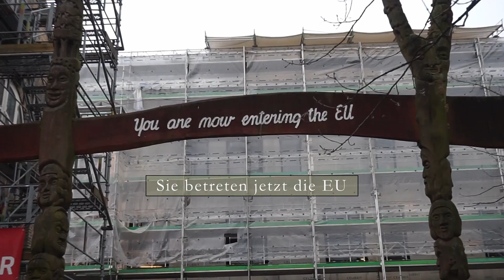Freistadt Christiania - Freetown Christiania Copenhagen *English version coming soon*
Christiania ist Kopenhagens berühmte Freistadt und sicherlich eine der beliebtesten Touristenattraktionen Dänemarks. Das umstrittene Gebiet wird von vielen geliebt, ist aber auch immer wieder Anlass für Diskussionen.